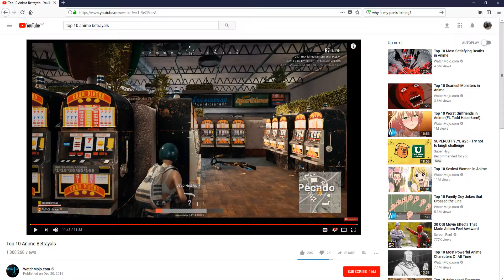New Year, Old Memes, More PUBG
I was doing some deep soul searching, and have come to a physiological impasse; Would seeing my content on a superhygh montage make me feel validated, or creatively raped?